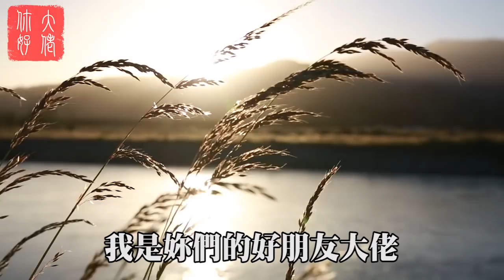【餐桌風水】餐桌上千萬不能放的三樣物品，餐桌風水必知的十大禁忌！